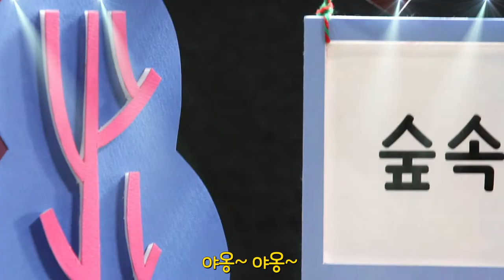[피타TV] 🎵소개송🎵 동물 친구들을 소개해 줄게! Let's meet animal friends with dinosaur Pita!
재미있고 멋진 공룡 피타와 함께 숲속교실 동물 친구들의 소개송을 들어봐요!
Let's listen to the introduction song of animal friends with the fun and cool dinosaur Pita!

곡명: 소개송
작사: 이예은
작곡: 이예은
노래: 이예은